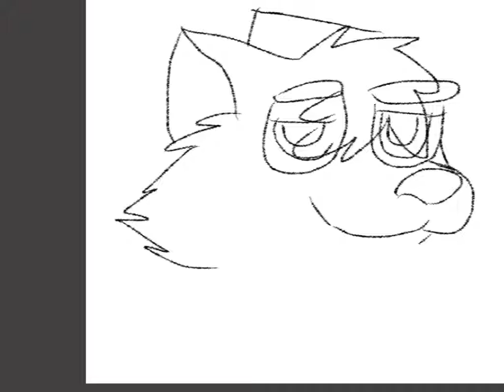Speed paint scooter the wolf